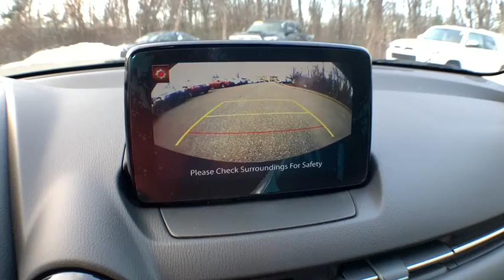2020 Toyota Yaris Westboro, Framingham, Milford, Worcester, Providence RI TM20180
New 2020 Toyota Yaris available in Milford, MA at Imperial Toyota. Servicing the Westboro, Framingham, Worcester, Providence RI County area.

Imperial Toyota
300 Fortune Blvd

Sapphire 2020 Toyota Yaris XLE 5D Hatchback FWD 6-Speed Automatic Cruise Control Power Windows Power Locks Steering Wheel Radio Controls Aluminum Wheels. 1.5L I4 DOHC VVT-i 16Vbrbr32/40 City/Highway MPG $1670 off MSRP!brbrThe Buy For Price reflects all applicable manufacturer rebates and/or incentives (not all will qualify) and will vary depending on model trim and packages and is based on retail purchase with additional dealer discounts including a $1000 Imperial Trade Assistance Bonus for qualifying 2010 or newer trades. Our RED TAG buy for specials are available exclusively through our phone and internet department. Price subject to change if manufacturer rebates change. Lease business and fleet acquisitions may result in a different pricing and rebate structure. May include vehicle demonstrators. Stock photos may be used and picture may not reflect actual vehicle.brbrOur online price reflects all applicable manufacturer rebates and/or incentives (not all will qualify) and is based on retail purchase with additional dealer discounts including a $1000 Imperial Trade Assistance Bonus for qualifying 2010 or newer trade. Our RED TAG buy for specials are available exclusively through our phone and internet department. Price subject to change if manufacturer rebates change. Lease business and fleet acquisitions may result in a different pricing and rebate structure. Price does not include tax title registration and documentation or other applicable fees. To receive advertised promotional price the vehicle must be paid in full and take same day delivery from dealer stock. Call or email our phone and internet team for the most current rebate information and Imperial discounts. Our online Red Tag price is for our market area only. Price cannot be combined with any other discounts or promotions and is subject to change based on market value at any time without notice. The information contained herein is deemed reliable but not guaranteed dealer not responsible for any misprint involving the price or description of the vehicle its the sole responsibility of buyer to physically inspect and verify such information prior to purchasing. May include vehicle demonstrators. Stock photos may be used and picture may not reflect actual vehicle. Transparency is our goal. Call to find out what incentives you qualify for and to receive your personalized buy for price.brbrThis Vehicle feature many standard and optional equipment such as Bluetooth Backup Camera 6 Speakers ABS brakes Air Conditioning Alloy wheels AM/FM radio: SiriusXM Auto High-beam Headlights Automatic temperature control Brake assist Bumpers: body-color Delay-off headlights Driver door bin Driver vanity mirror Dual front impact airbags Dual front side impact airbags Electronic Stability Control Exterior Parking Camera Rear Front anti-roll bar Front Bucket Seats Front fog lights Front reading lights Front wheel independent suspension Fully automatic headlights Heated door mirrors Illuminated entry Leather Shift Knob Leather steering wheel Leatherette Seat Trim Low tire pressure warning Occupant sensing airbag Outside temperature display Overhead airbag Overhead console Panic alarm Passenger door bin Passenger vanity mirror Power door mirrors Power steering Power windows Radio data system Radio: AM/FM/SAT/HD w/7 Touchscreen Display Rain sensing wipers Rear window defroster Rear window wiper Remote keyless entry Speed control Split folding rear seat Spoiler Sport Front Bucket Seats Steering wheel mounted audio controls Tachometer Telescoping steering wheel Tilt steering wheel Traction control Trip computer Turn signal indicator mirrors and Variably intermittent wipersbrbr. Price includes: $1000 - TMS Customer Cash. Exp. 02/03/2020
Wheels: 16 Dark Gray Split-Spoke Alloy|Sport Front Bucket Seats|Leatherette Seat Trim|Radio: AM/FM/SAT/HD w/7 Touchscreen Display|6 Speakers|Air Conditioning|Electronic Stability Control|Front Bucket Seats|Leather Shift Knob|Spoiler|Tachometer|ABS brakes|Automatic temperature control|Brake assist|Bumpers: body-color|Delay-off headlights|Driver door bin|Driver vanity mirror|Dual front impact airbags|Dual front side impact airbags|Front anti-roll bar|Front fog lights|Front reading lights|Front wheel independent suspension|Fully automatic headlights|Heated door mirrors|Illuminated entry|Leather steering wheel|Low tire